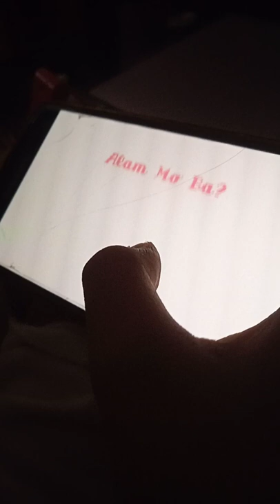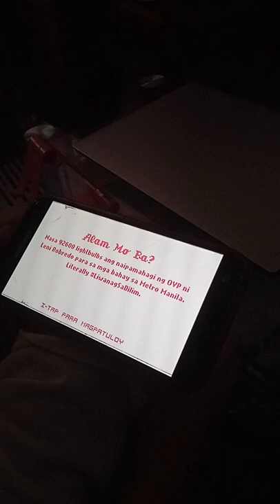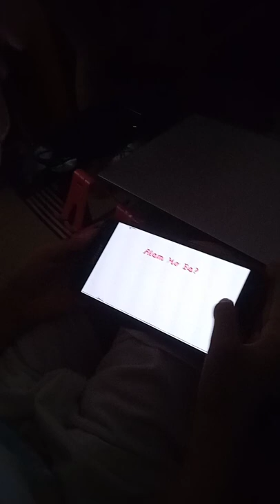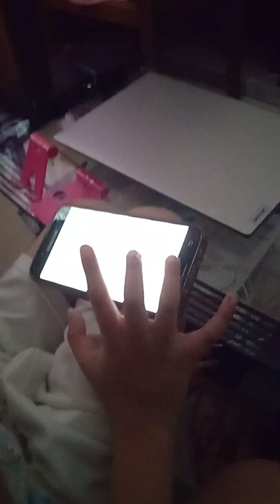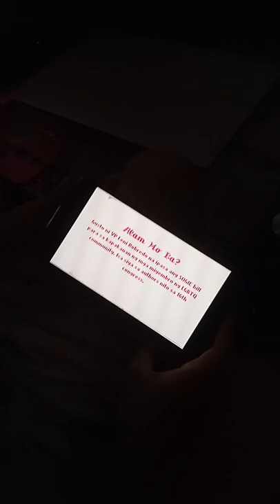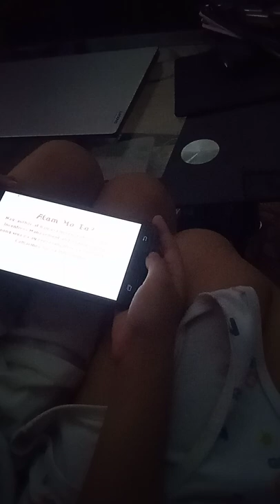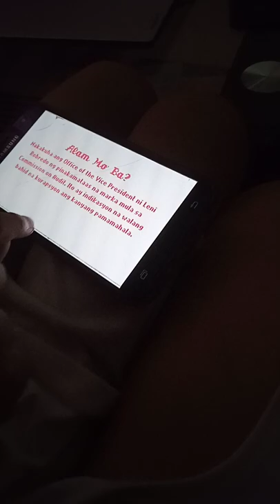Let Leni Lead GAME Leni Robredo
Nakita ko lng post s fb group Kya nag download Ako s google play store LET LENI LEAD., Ang galing ni kuya na gumawa Ng game., enjoy Ang 6Yrs old Kong anak at very informative din sa mga nagawa ni VP Leni.,